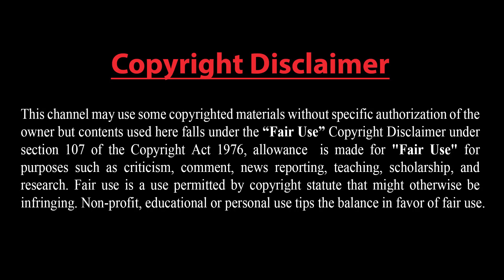উত্তেজনা: চীনের পদক্ষেপ ভয়ংকর !! চীনকে রুখতে সীমান্তে ১৫ হাজার সেনা পাঠাল ভারত !!